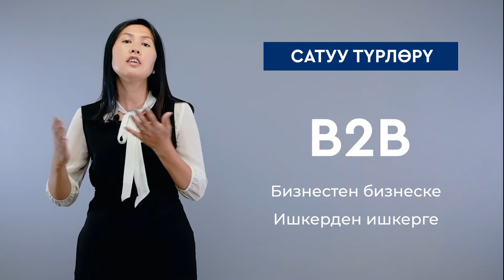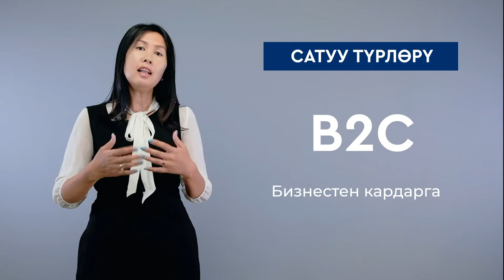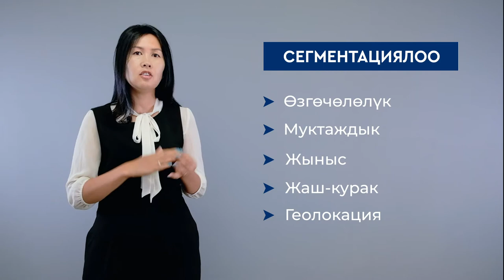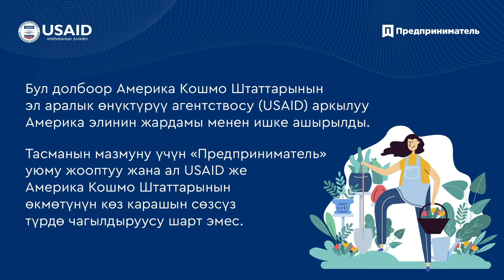Агроишкер: маркетинг жана кардар тартуу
Элира Турдубаева маркетинг жана кардар тартуу жөнүндө айтып берет.

Бул видео USAIDдин "Агросоода" долбоорунун алкагында даярдалды.